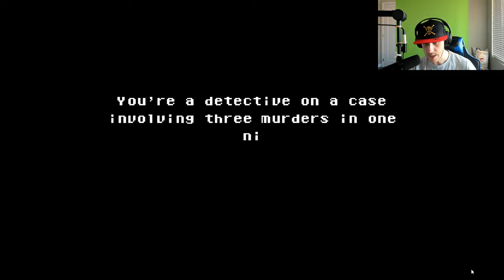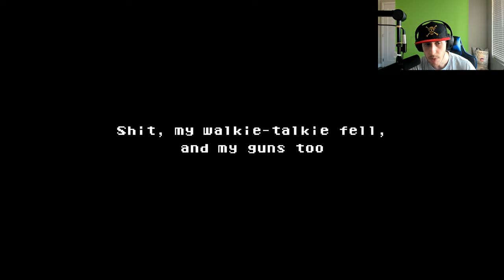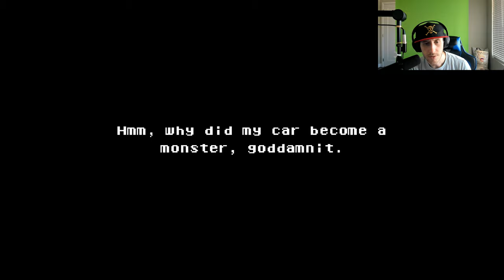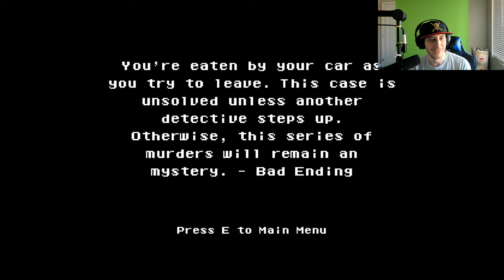The Horror Game About Loving Your Car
You ever think that human love was strong enough to bring a car to life. Me neither but apparently it's possible!